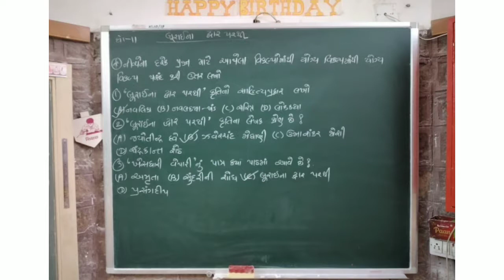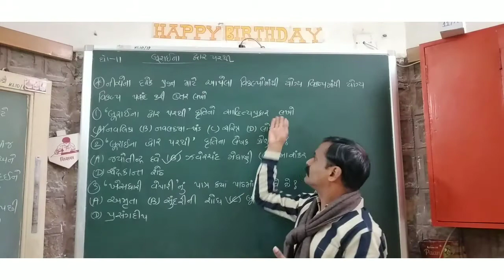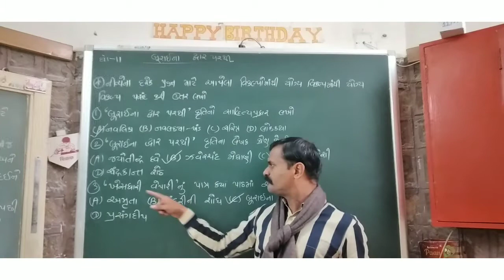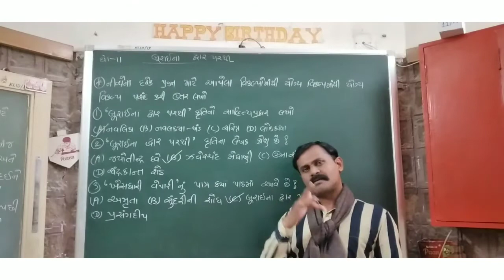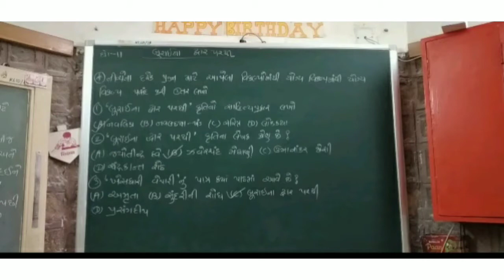Std-11,ગુજરાતી,8- બૂરાઈના દ્વાર પરથી (MCQ)